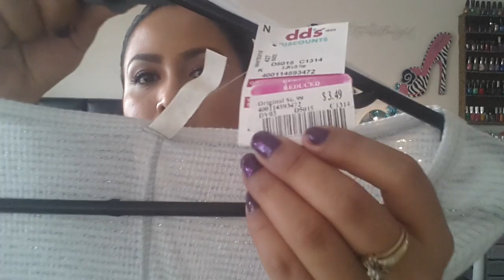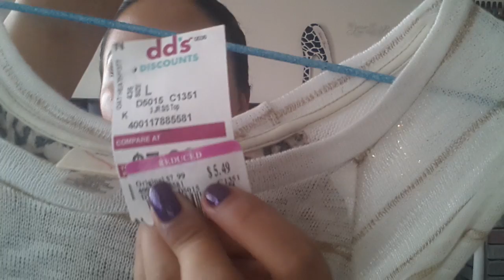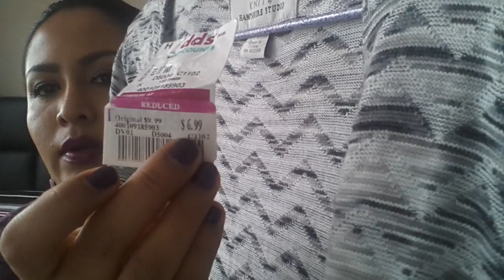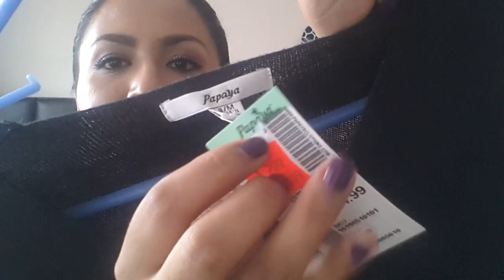Compras: Bolsos, Zapatos y Ropa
Chicas aqui les traigo otro video de compras espero k les guste y mil dusculpas x tanto de estos videos espero no aburrirlas ,,, :) besos y muchas gracias